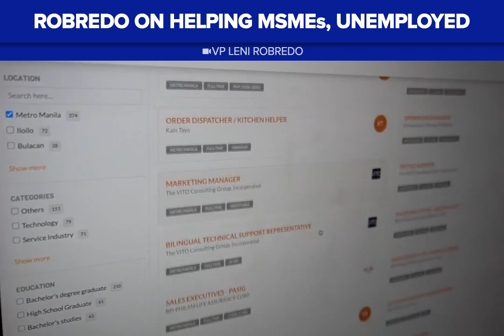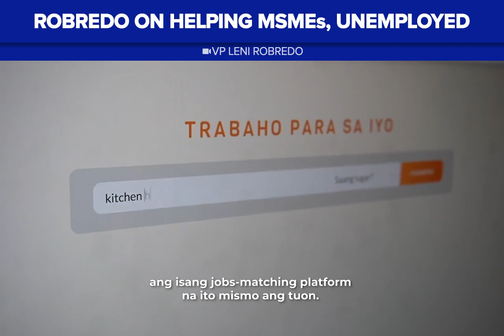Rekomendasyon ni Robredo para sa MSMEs, mga nawalan ng trabaho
Nanawagan si Vice Pres. Leni Robredo ng direktang grants para mga maliliit na negosyo para makatulong sa kanilang operasyon. Kasabay nito, nagbigay din siya ng rekomendasyon kung paano matutulungan ng gobyernong maghanap ng trabaho ang mga unemployed dahil sa COVID-19 pandemic.